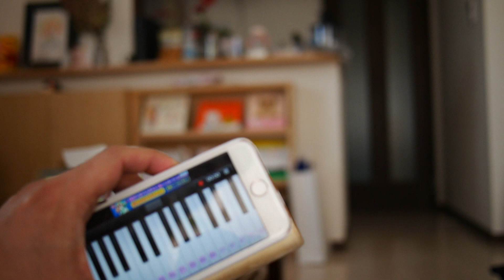絶対音感がある嫁に[Alexandros]のムーンソングを弾いてもらった結果…【アレキサンドロス 耳コピ】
[Alexandros]のムーンソングを嫁に一回だけ聴かせてピアノ演奏してもらった結果…

【セゴリータ三世のInstagram】

【関連商品】

☆[Alexandros] の EXIST!(初回限定盤B)(DVD付)

【過去の動画】

※無料です